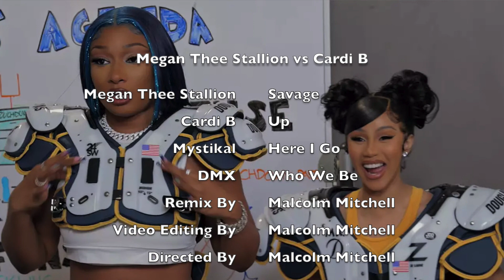Megan Thee Stallion vs Cardi B - Sounds Of ImageByMalcolm